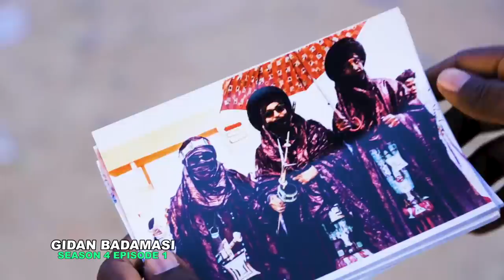Kadan cikin Gidan Badamasi 4 Episode 1 Duk ranar Alhamis 8:00 na dare a Arewa24. Daga Dorayi Films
Movie: “Gidan Badamasi 4
Story: Falalu A. Dorayi
Screenplay: Nazir Adam Salih
Production manager: Faruq Umar Chedi
Ex/Producer: DorayiFilms
Producer: Falalu A. Dorayi
                    Nazir Adam Salih

Director: Falalu A. Dorayi

Staring:
Nura Dandolo, Magaji Mijinyawa, Hadiza Aliyu Gabon, Mustapha Naburaska, Umma Shehu, Hadiza Kabara, Adam A. Zango, Sulaiman Bosho, Aminu Mirror, Falalu A. Dorayi, Sani Dangwari, Hauwa Garba ‘Yarauta, Ado Gwanja, Hajiya Jummai, Rabi’u Daushe, Ibrahim Yala, Ibrahim Mandawari,

Presented by DorayiFilms & Distribution Ltd.